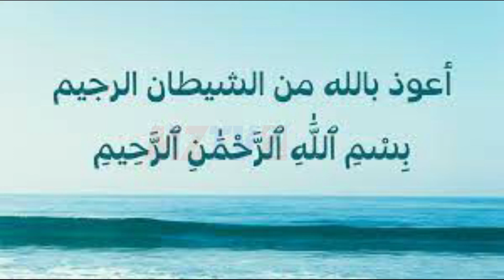Biography of ch nawab Khan baba of Noor Jamal gujrat. Famous horse lover and tent pegging star died.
mztv2
Dear viewers you already know that mztv2 is YouTube channel.mztv2 upload videos about rural culture,rural games,national games, specially we upload videos on YouTube channel mztv2 about tent pegging ,live tent pegging compositions.an interviews of tent pegging players.we also Upload informative videos about Horses ,Horses breads and other animals.we upload videos of form houses and visit tent pegging nezabazi grounds and form houses.this video is in a famous horse lover and tentpegging star ch nawab khan babka of a village noor jamal gujrat .nawab khan babka was a sharp and handsome horse rider.he was 72 year old but a good rider and till riding like young boys. he done a duty of judge in mant tent pegging festivals and horse shows.mehar zafar iqbal zafar host of mztv2 ashown live all this festival and mztv2 team also here and very active.for contact mztv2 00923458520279. viewers can contact by email with mztv2 team .